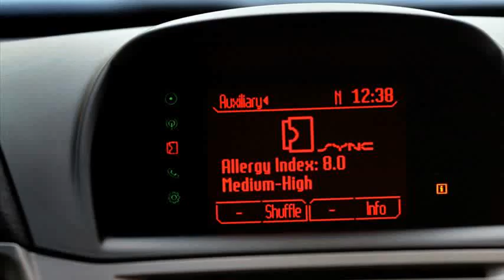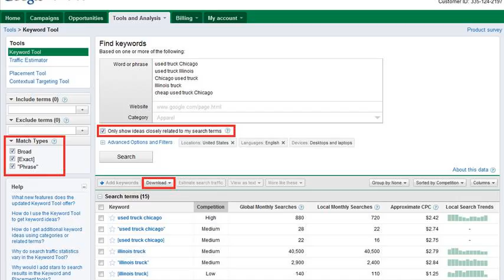research a car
car research crm
research a car by vin
research a career worksheet
research a career assignment